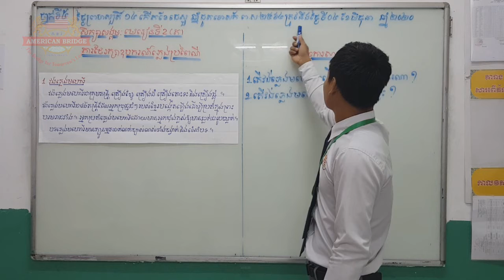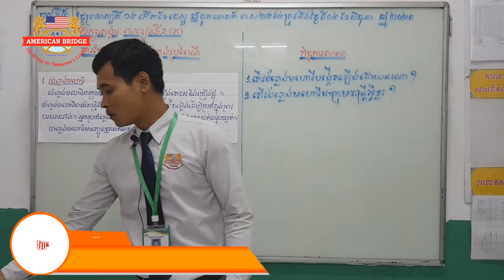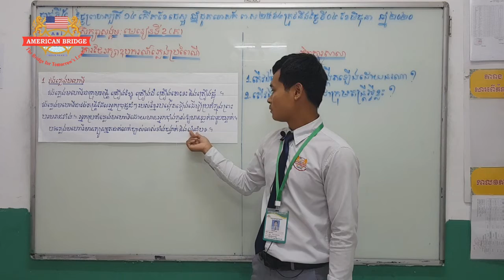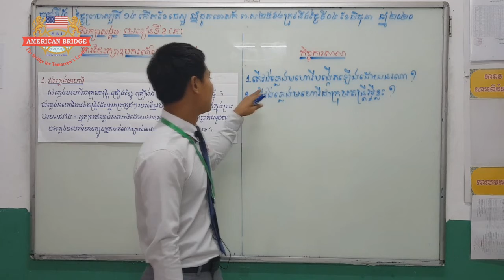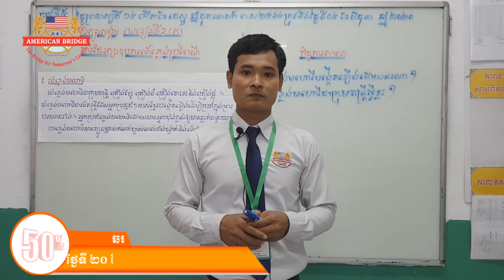ABI:ថ្នាក់ទី៥/មុខវិជ្ជា សិក្សាសង្គម/មេរៀនទី២៖ ការថែរក្សាឧបករណ៍ភ្លេងប្រពៃណី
១.វង់ភ្លេងមហោរី/បង្រៀនដោយ៖ លោកគ្រូ លន់ ភារៈ